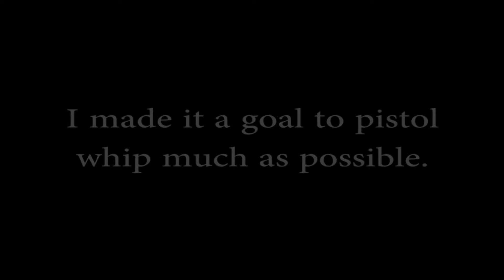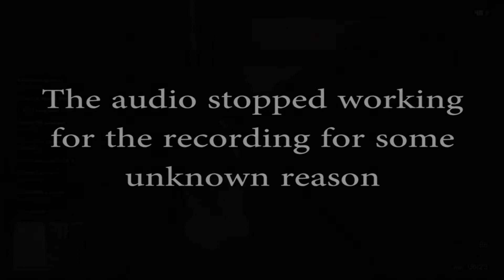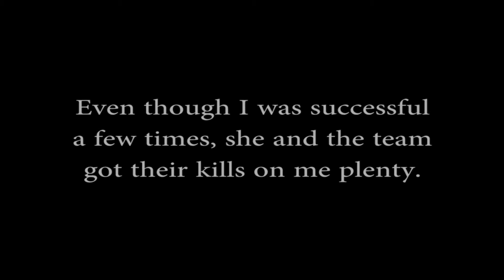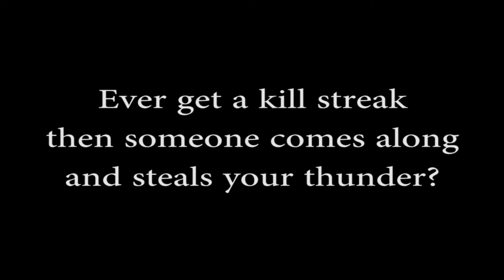GTA 5 With the Crew | Funny kills, Sad Deaths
Funny kills, sad deaths, run & gun, pistol whip, repeat.

I don't normally put videos like this out, thought I'd do a trial run. My most used phrase for that day was, "Dammit Libra!"  My jaw still hurts...